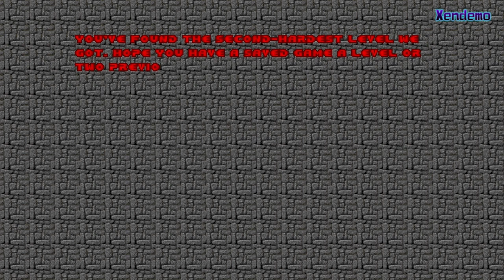Final Doom: The Plutonia Experiment - MAP15: The Twilight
Walkthrough for MAP15 of Final Doom: The Plutonia Experiment - The Twilight. 100% monsters, items, and secrets on ultra violence with pistol start.